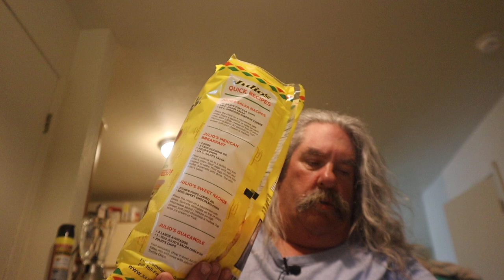ASMR Eating Chicken Burrito Bowl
Timothy Birmingham
P.O.Box 1225